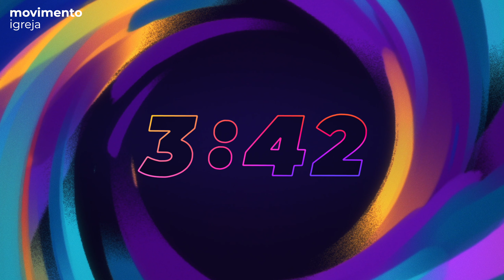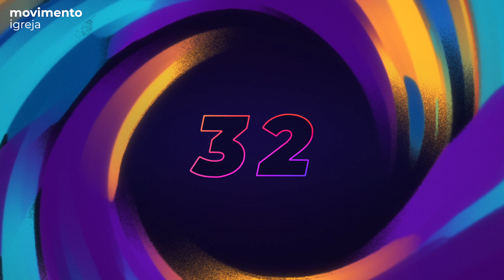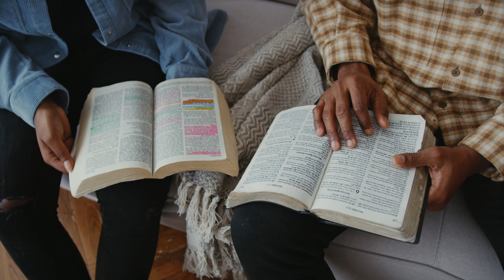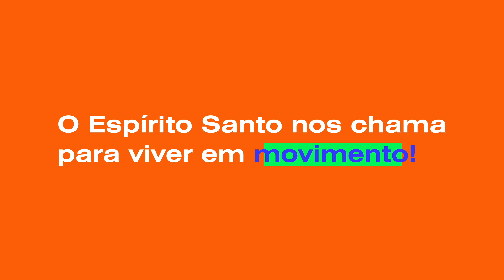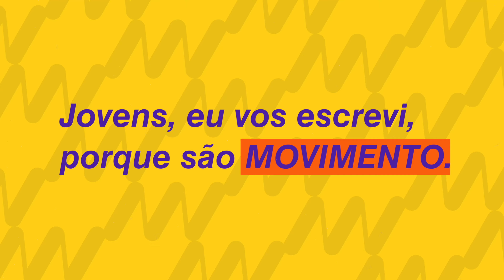Orai e Vigiai - Pablo Araujo | Movimento Igreja | 02/11/2023